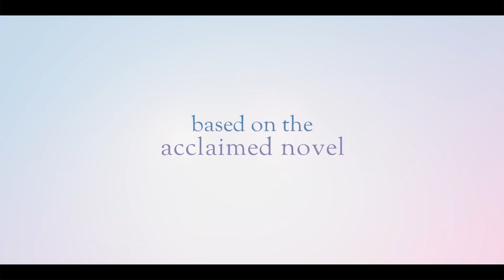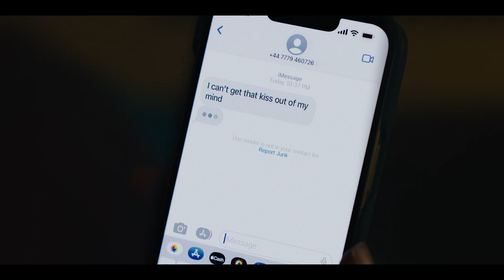IDEA OF YOU - OFFICIAL TRAILER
Based on the acclaimed, contemporary love story of the same name, The Idea of You centers on Solène (Anne Hathaway), a 40-year-old single mom who begins an unexpected romance with 24-year-old Hayes Campbell (Nicholas Galitzine), the lead singer of August Moon, the hottest boy band on the planet. When Solène must step in to chaperone her teenage daughter's trip to the Coachella Music Festival after her ex bails at the last minute, she has a chance encounter with Hayes and there is an instant, undeniable spark. As they begin a whirlwind romance, it isn't long before Hayes' superstar status poses unavoidable challenges to their relationship, and Solène soon discovers that life in the glare of his spotlight might be more than she bargained for.